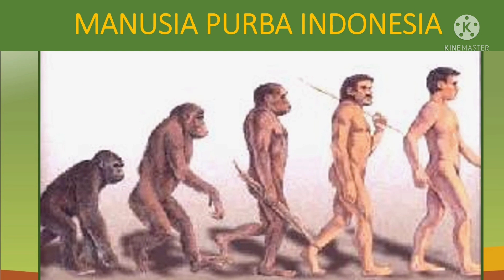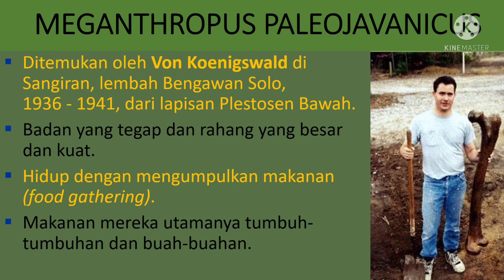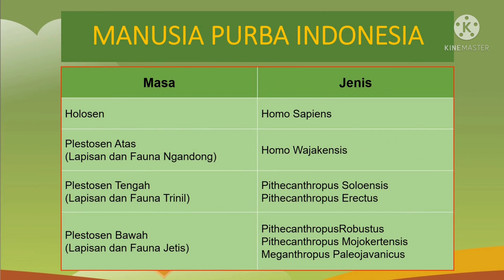JENIS JENIS MANUSIA PURBA DI INDONESIA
kelas X
SMAN 2 PASURUAN